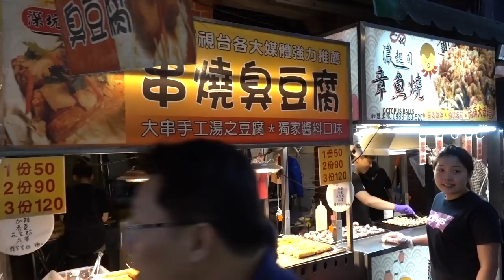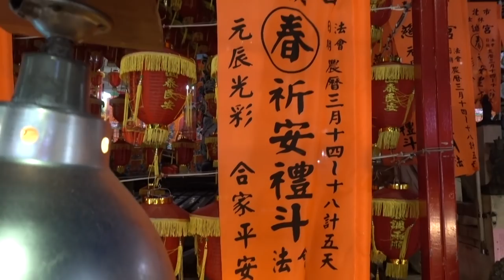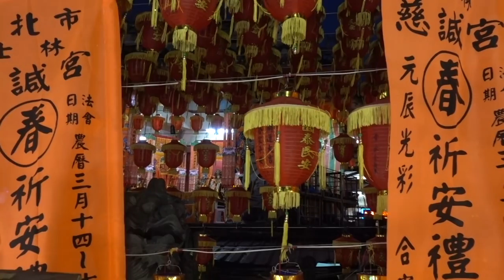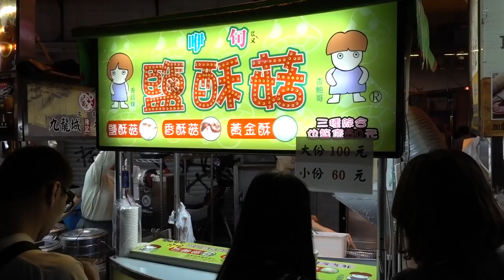Shilin Night Market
Wow, what a surprise when I found out my friend and fellow travelblogger Bruno Black had never been to Taipei's most famous nightmarket-Shilin. So I had to make a video about this experience and it was admittedly alot of fun to introduce this nightmarket to a Taiwanese. Although technically not born in Taiwan, Bruno's parents are Taiwanese and he's spent a good portion of his life on the island so I guess many people would consider him a local. Over the years I've met lots of Taiwanese who actually either don't like nightmarkets or if they do, tend to stick with the smaller neighborhood markets that don't necessarily cater to tourists.
But anyone visiting Taipei, especially for the first time should see Shilin for it's shear size, the huge selection of food, and the shopping, foot massage shops, and crowds that are at their most impressive on the weekends. I hope you enjoy the video and I appreciate any feedback for future videos. What other markets should I visit, or places of interest in Taiwan, East Asia, or Southeast Asia.